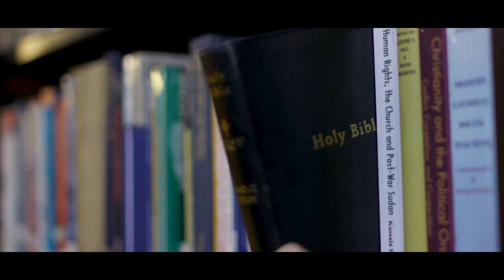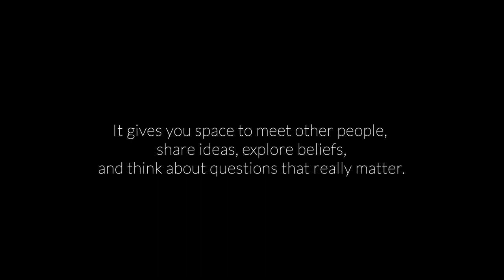Sycamore: En kursserie i katolsk tro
Velkommen til kursserien Sycamore!
Hva er Sycamore?
Sycamore er et uformelt kurs om den kristne tro og dennes relevans for livet i dag. Det gir folk anledning til å møte andre, dele tanker, utforske hva man tror på og tenke gjennom virkelig viktige spørsmål.

Hver kursdel i Sycamore består av en kort film og tid til samtale.
Episodene er engsjerende, tankevekkende og tilgjengelige for alle med liten eller ingen religiøs bakgrunn. Filmene utforsker rikdommen i den kristne tradisjonen fra et katolsk perspektiv, og binder det kristne kjernebudskapet sammen med et innblikk i det sakramentale liv og moralsk livsførsel. De appellerer til folk fra forskjellige kristne tradisjoner og bakgrunner. Filmene presenteres av pastor Stephen Wang, en katolsk prest med mye undervisningserfaring og mediekunnskap. I løpet av episodene får du også se intervjuer med folk på gaten og vitnesbyrd fra vanlige kristne.

Sycamore har i alt 20 episoder. Du finner dem alle her på Youtube!

For informasjon om Sycamore-programmet og hvordan du kan bruke Sycamore i menigheten eller sammen med andre, besøk hovednettstedet: